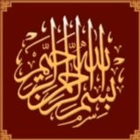Maulana Yunus (Rh.) 22JAN Ramzan